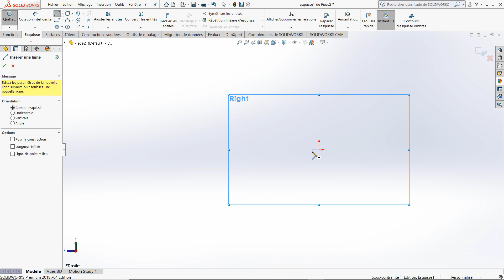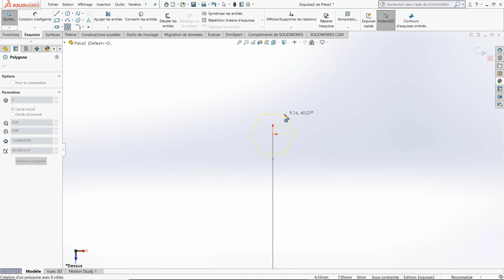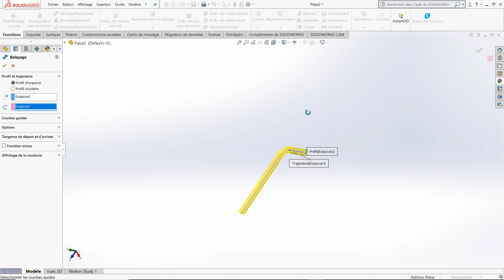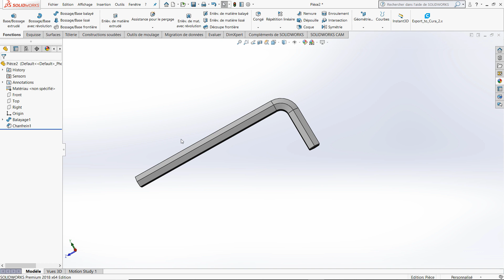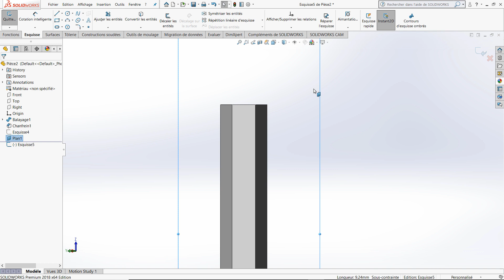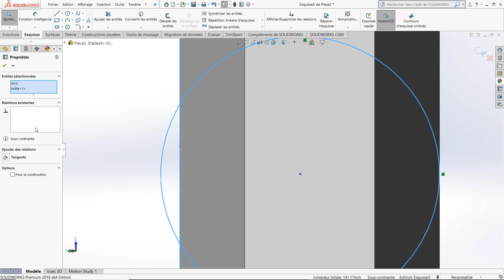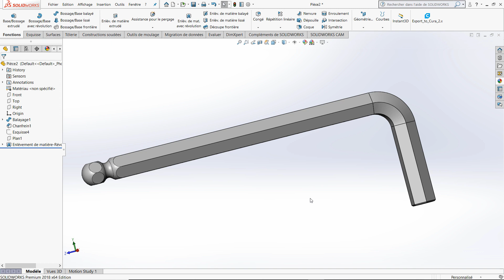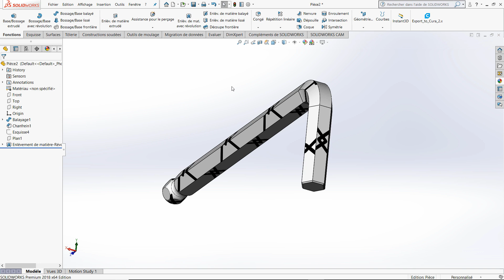SolidWorks Tutorial 21 : Hexagonal key / Clé 6 pans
Welcome to 3DDesignerPro

Who i am : My name is Mahmoud KEFI 3DDesignerPro Mechanical designer, Lives in Tunisia. also I'm...
• SolidWorks Certified.
• Catia V5 Certified.
• Youtubeur.
• Blogger in Blogger.